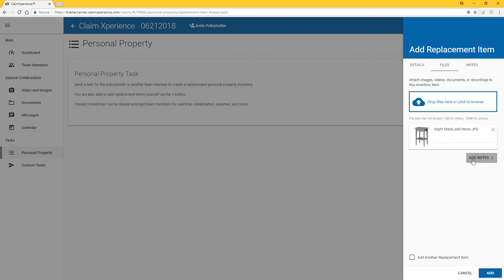ClaimXperience Xpert Tip: Adding and Editing Multiple Items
Learn how to save time using the Add Another Item and Edit Next Item check boxes in the Personal Property Inventory

personal property inventory,add another item,edit next item,claimxperience,xpert tips,how to,construction,estimating,estimate,estimate items,sketch,adjuster,claims